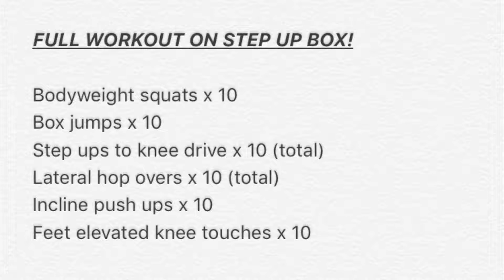#40 - FULL WORKOUT ON STEP UP BOX!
This video includes a full workout using a step up box only! Enjoy!